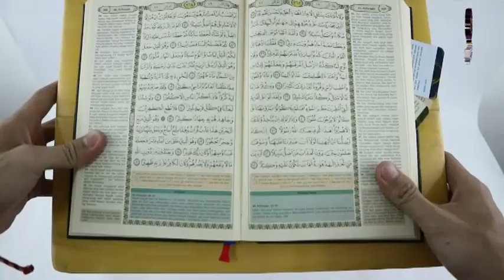Meja Lipat Kayu Polos TPA Meja Belajar Lipat Rekal Rehal Al Quran Oleh-Oleh Haji & Umroh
Meja Kayu Polos ini merupakan meja yang sangat cocok digunakan untuk pembelajaran Al Quran maupun untuk meja belajar biasa. Bentuknya yang dapat dilipat membuatnya praktis dapat dibawa kemanapun. Wananya yang tidak mudah terkelupas membuat meja ini semakin elegan.
Sangat cocok digunakan untuk oleh oleh haji maupun umroh

Bahan: Kayu Akasia
Detail ukuran
Panjang: 35 cm
Lebar: 29 cm
Tinggi: 25 cm

Alamat :
SURABAYA

Telp / WA / SMS :
CS 1 : 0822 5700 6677
CS 2 : 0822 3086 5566
CS 3 : 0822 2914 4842
CS 4 : 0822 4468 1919